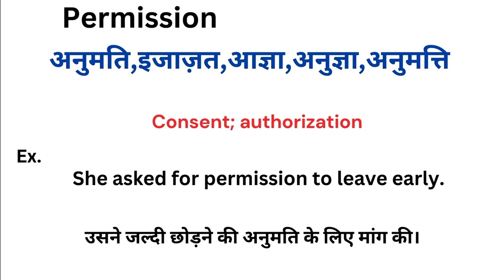Permission meaning in hindi | Permission ka matlab kya hota hai | Word meaning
Permission meaning in hindi
Permission ka matlab kya hota hai
english to hindi
word meaning
what is permission
Permission हिंदी अर्थ